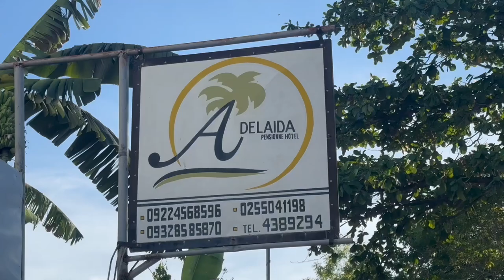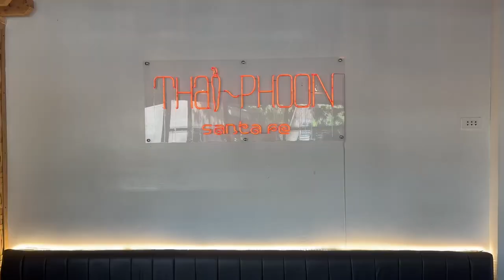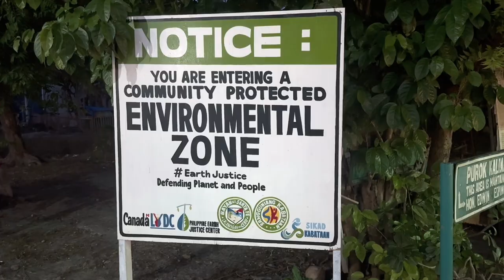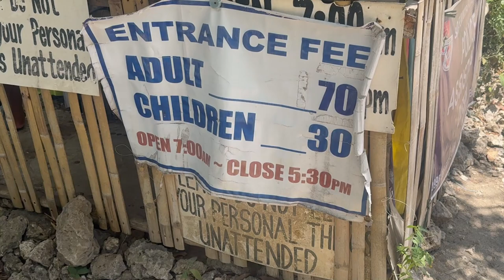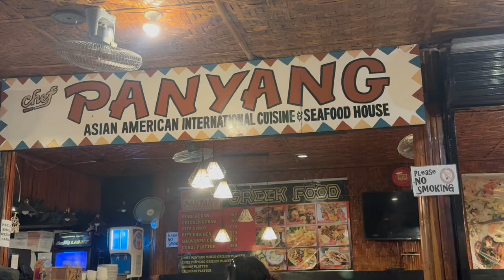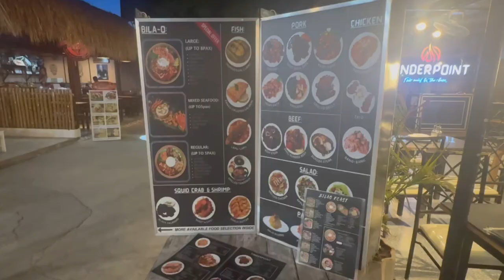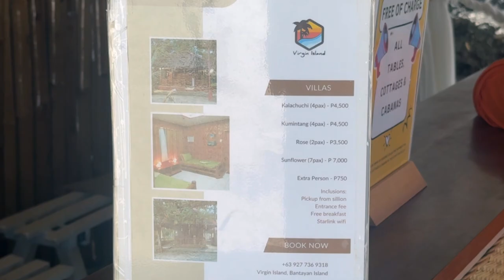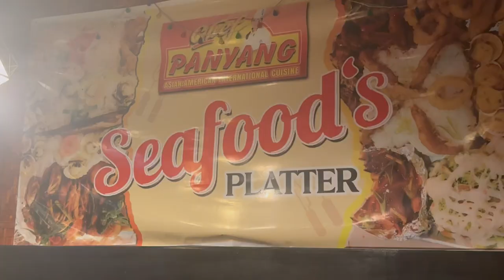My Secret Island Getaway: Bantayan Island Philippines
Hello Everyone and welcome to the channel in this vlog/ video we explore the beautiful Bantayan island in the Philippines.

00:00 intro and journey to bantayan island

02:58 arrival in Bantayan island hotel tour and 1st food stop

04:38 Sugar and kota beach and explore of the area. + drone shots

07:25 Ogtong cave resort, Sandira beach and drone shots

10:40 evening food

11:18 Amihan beach cabanas and drone shots of the beach

13:00 island hopping virgin island drone shots and island tour

18:00 outro

A big shout and credit to to the following artists as well.

 / kaizanblu
Music powered by BreakingCopyright:
 • 🧸 Chill & Pop (Free Music) - "ALL I N...

For mobile, easily copy and paste the text directly from our

 • Free Chill Lo-Fi Music (For YouTube V...

"Sapajou - The Way To You" is under a Free To Use YouTube license

 • 🤗 Instrumental Acoustic Beat (Music F...